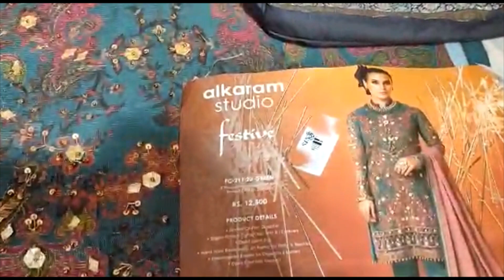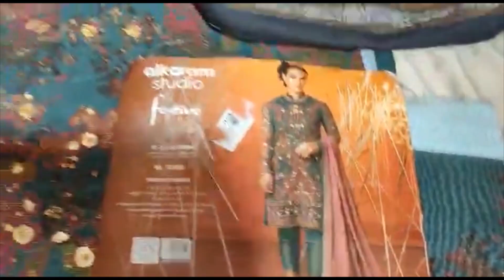Latest Unboxed Dress FC-21J-20-Green Alkaram Festive Collection 2020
indian dress
trouser suits